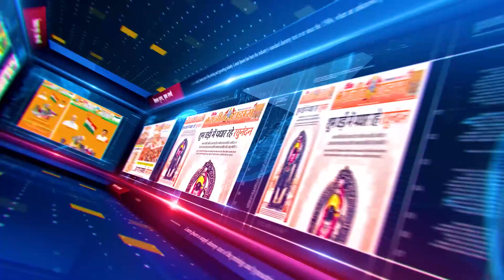INDORE | CM Mohan Yadav ने Indore में की बड़ी घोषणा | Indore के सांची प्लांट में पहुंचे CM